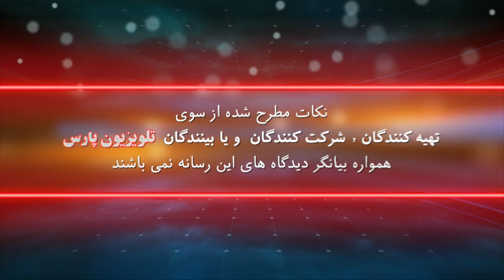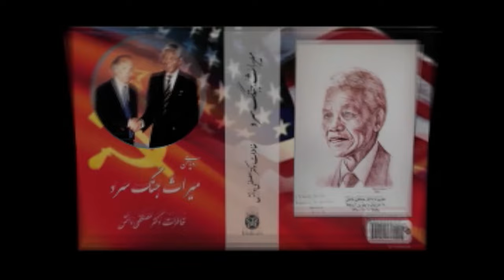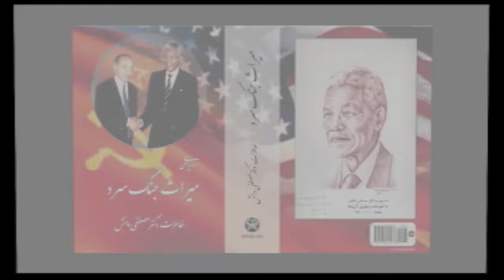نگاهی دیگر با دکتر مصطفی دانش